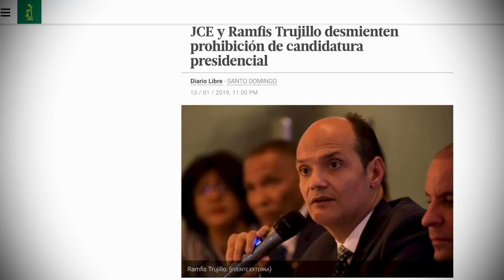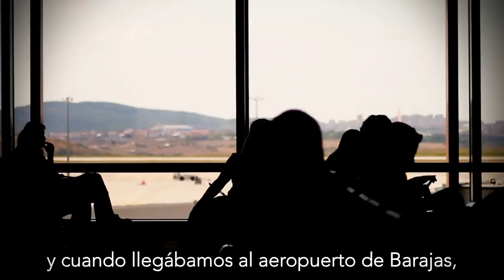Ramfis Domínguez Trujillo Revela al Pachá cosas que nunca ha dicho